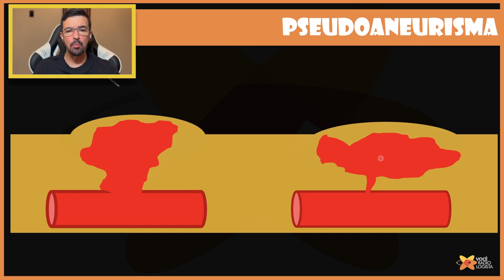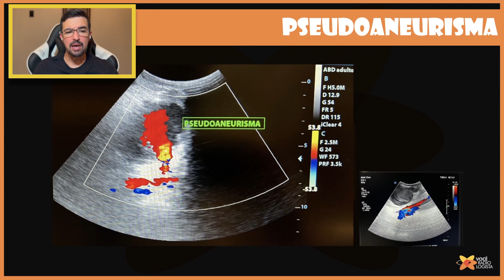PSEUDOANEURISMA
Nesta aula você vai acompanhar com o Dr. Vinícius Majdalani um caso de pseudoaneurisma e quais são os próximos passos após o diagnóstico.